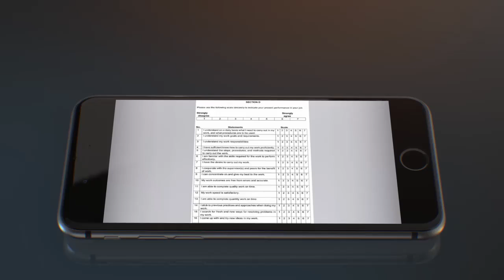module 8 questionnaire design fieldwork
Let us understand the importance of designing a questionnaire.   The design of a questionnaire depends on the purpose of data collection.